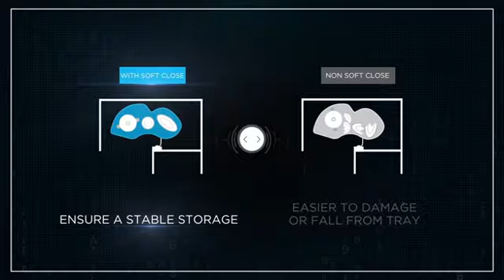Higold SHEARER SWING TRAYS 3.0